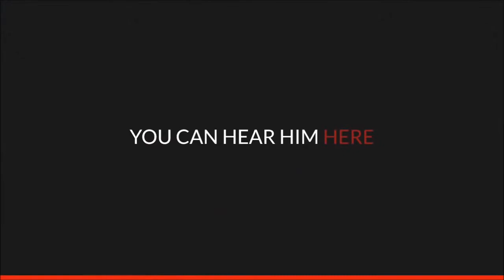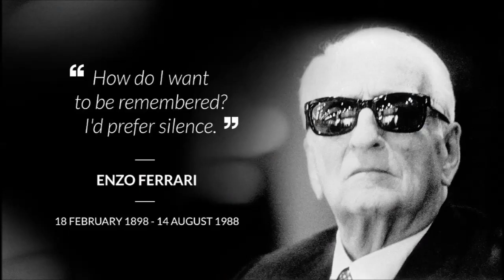Enzo Ferrari's Vision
Project in Transportation Design Master Course for Car Design History lesson.
The project focuses on the dream of Enzo Ferrari to become a racing car driver and his vision later on to create his own cars and his own brand. The idea is to impart the way his passion and his vision reflects on the history of racing and design of Ferrari cars from the past until today.

0:00 - 0:56 / L’insegnamento di Enzo Ferrari
0:57 - 2:07/ Enzo Ferrari - My life, my dream
2:08 - 2:45 / Enzo Ferrari - The Idea
2:46 - 2:53 / FERRARI_ RACE TO IMMORTALITY (2017)
2:54 - 3:22 / Enzo Ferrari - Passion for speed
3:23 -  4:08 / Enzo Ferrari on Ferrari